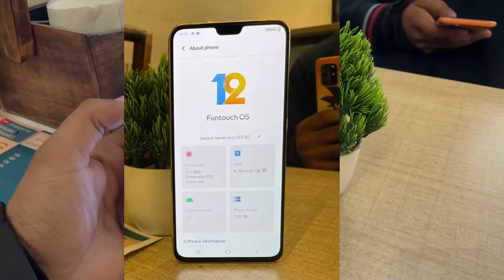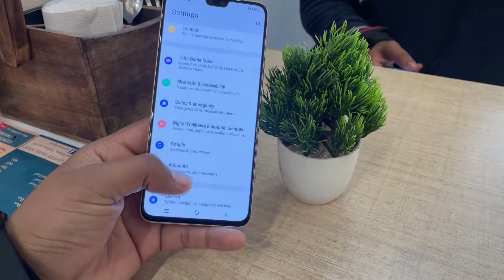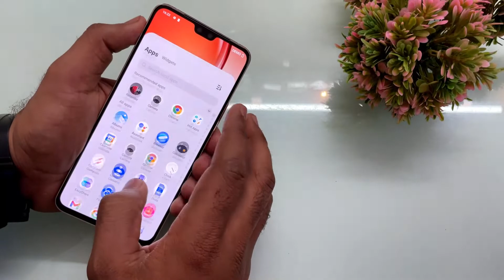VIVO V23 5G FIRST LOOK 😍😍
Vivo V23 Review, Umeed karta video aap logo ke liye helpful raha hoga, or video agr accha laga to support jarur krna.